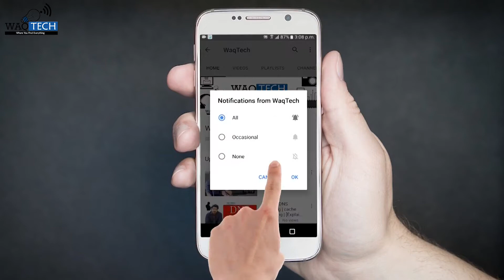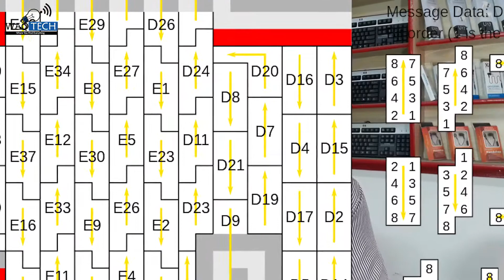Difference Between Bar-code & QR Code | Barcode Vs QR Code | [Explained]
In this Video i am going to define barcodes and qr codes. Also in this video you'll find QR Code vs Barcode.
We'll definitely give you credits

Follow me on These Social Sites